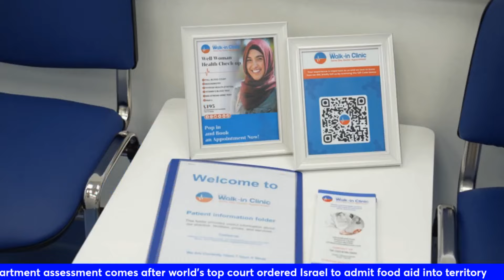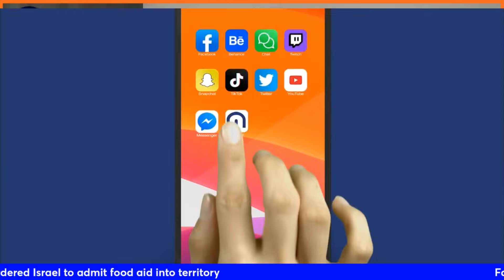IS4AEL OO KHASAARO WAYN SOO GAARAY DHAACWAC IYO DHIMASHO +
Commando killed, 16 other soldiers wounded during fighting in southern Gaza
Ground op toll rises to 254 * PM okays departure of intel officials to further hostage talks in Cairo, Doha * Deputy head of Hezbollah’s rocket unit eliminated in IDF drone strik

His spokesman Dmitry Peskov later described the decision to run as "absolutely spontaneous". But the Kremlin rarely leaves its choreography to chance.